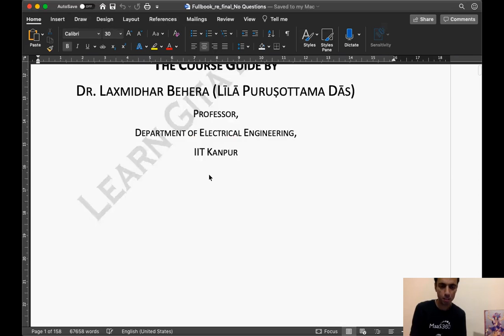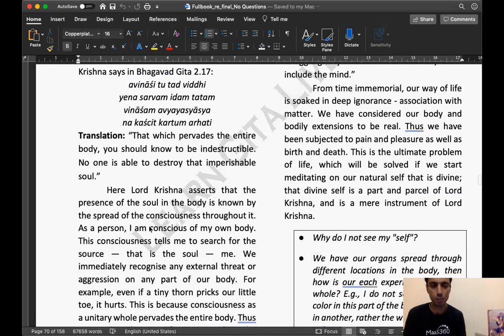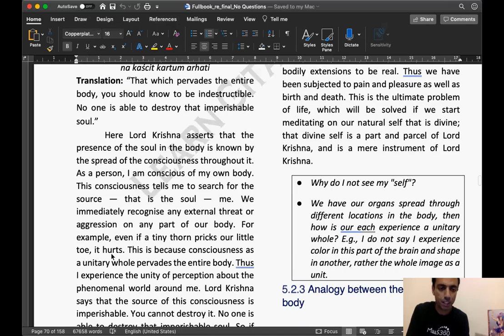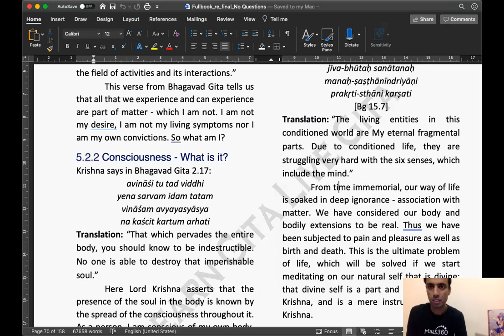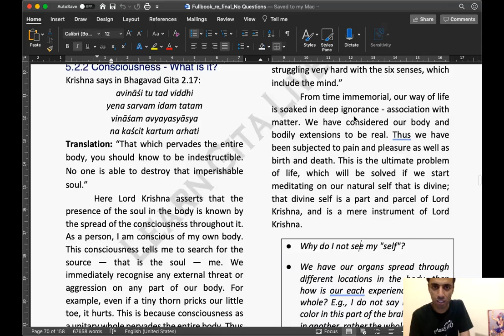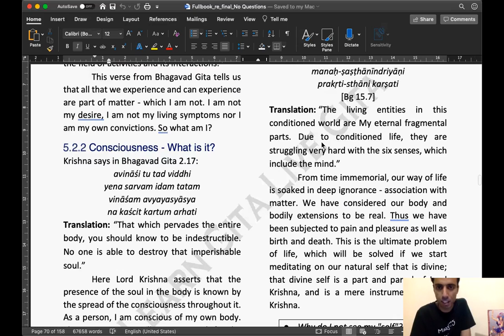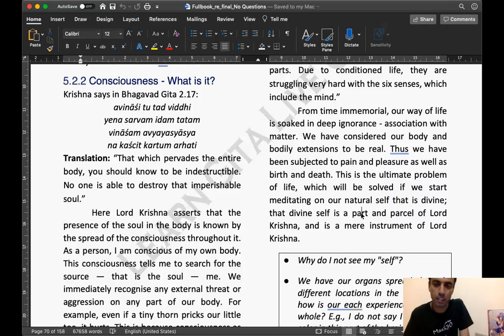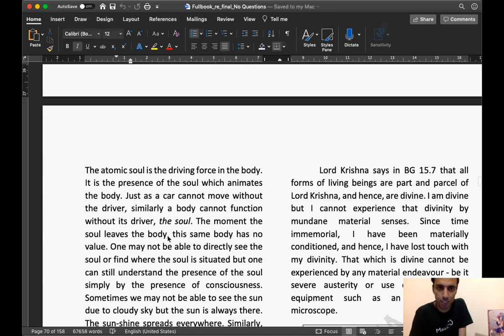Lesson 5 Part 4 | Prof Vipul Arora | Consciousness What is It?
Conference call on 6 June